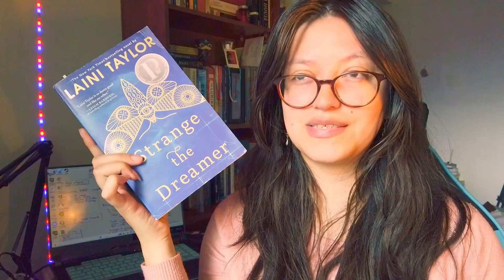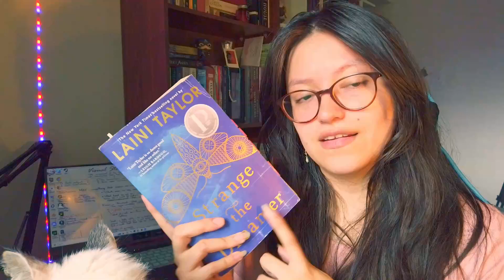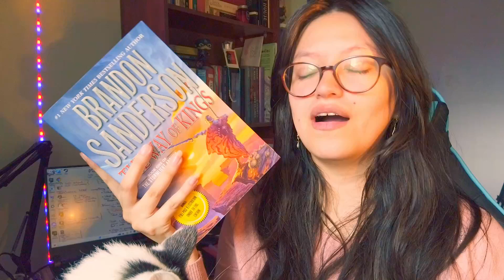New Faves? | Predicting Five Stars Books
Embark on an intriguing journey with me into these five star prediction books. In this list I have various genres such as: fantasy, contemporary romance, paranormal and sci-fi. And at the end of the year I'll come back and analize if I was right or not. Hopefully since some if my favorite authors are on this list.